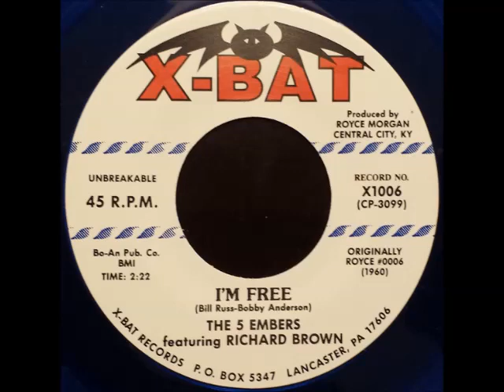I'm Free-Five Embers-'60- X-Bat ‎– X1006 /Royce 0006;